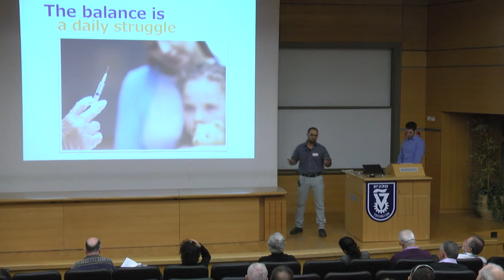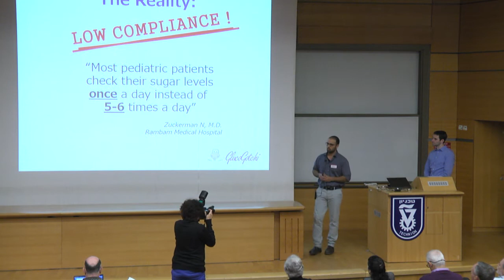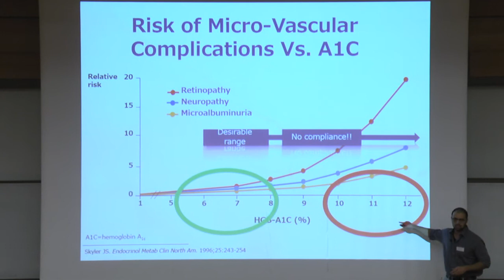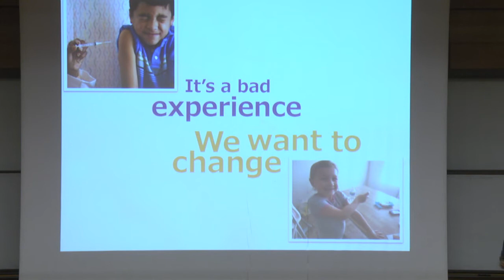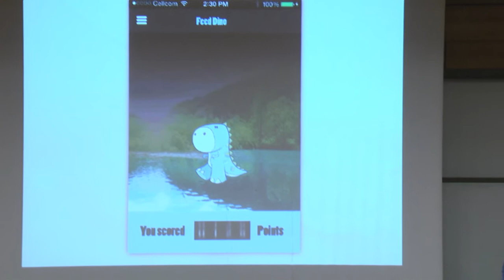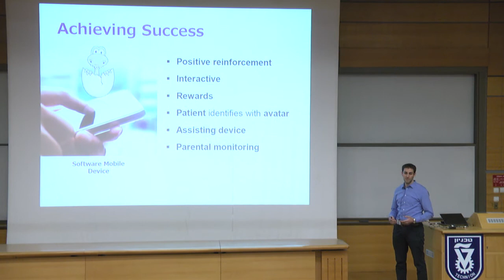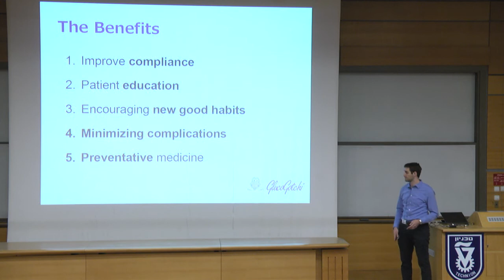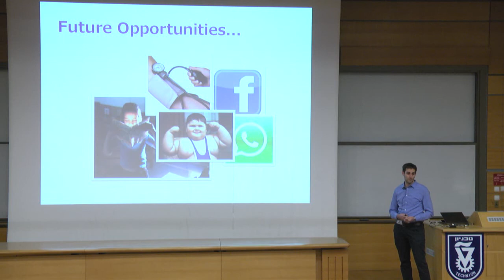Hacking Health 3Day Startup Winners - Technion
Technion-Israel Institute of Technology students Roee Iluz and David Goldberg present their entries in the "Hacking Health 3DayStartup" contest at the Social-Mobile-Cloud Meets Medicine @ Technion conference, Dec. 17, 2013